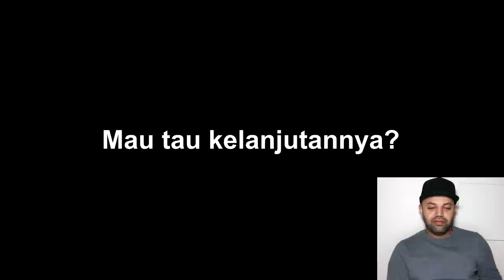TAK DISANGKA ORANG ISRAEL INI PINTAR MENGAJI 😱 - OME. TV Israel Reaction | Indonesia Reaction